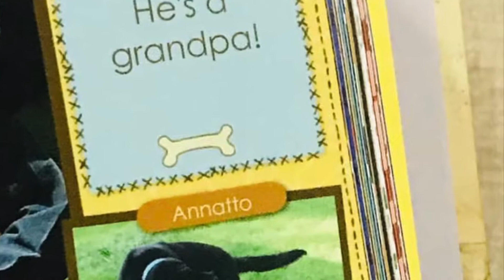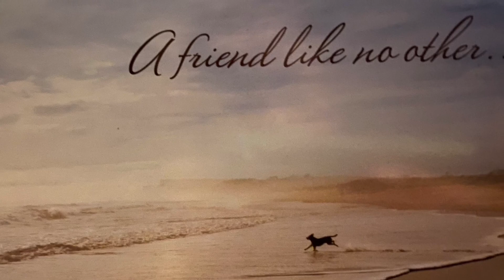Annatto, Our Furry Friend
Our sweet Lab, Annatto, joined our family at such a needed time in 2006... We had just had added two teenage boys to our family and recently had my daughter diagnosed with Cerebral Palsy. Annatto was such a tender mercy that filled our family’s hearts and brought an extra closeness for our family. Our little Kalicia, who was very active and mobile needed a friend to climb all over. He gently protected our tiny Charlotte. And was the perfect friend that our big boys needed! Caroline and Harrison have never been without their furry friend til now. He has been a cherished dog and a wonderful therapy dog for my children with disabilities, and irreplaceable for my big boys who were filling holes in their hearts. He has chased our rambunctious Harrison around and helped to keep him active. Caroline loves to tell the story that he taught her to walk. Annatto balanced Charlotte as she took her first steps at 8 years old. We will forever miss our furry friend after 15 glorious years. We had a sentimental funeral that brought peaceful closure to our children and to my older sons. 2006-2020